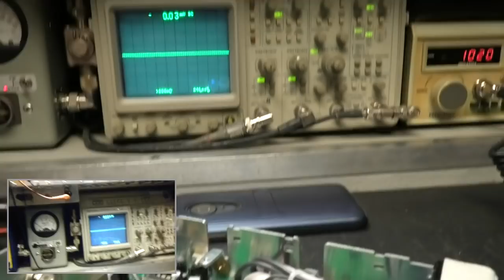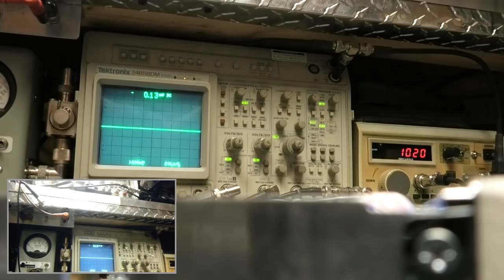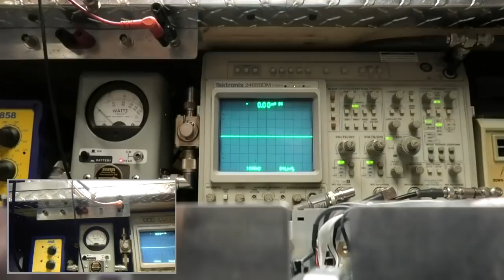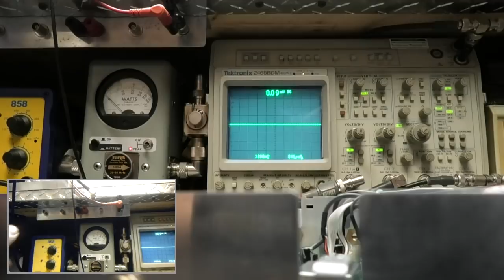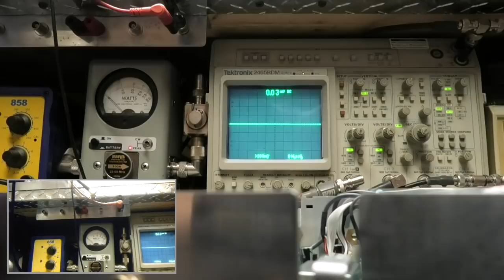Fine Tune CB Shop - Breaker Breaker .. Profanity, Noise Toys, Playbacks And Roger Beep.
BREAKER BREAKER Real World CB Radio Channel 19 aka Sesame Street - Fine Tune CB Shop .. Noise Toys, Playbacks And Roger Beep. Safety First! I haven't seen or met one reputable "tech" yet that would install a noise toy inside of a radio. Those that know it can show it, those that don't or do so in A Misleading Way Are ABUSING YOUR TRUST, INSULTING YOUR INTELLIGENCE, AND,  RIPPING YOU OFF! Clear enough? Cleaner and meaner, not noise or toys. Read on ..

Scope watts or nope watts, take your pick. Tired of misleading BS yet? If they don't show you or do so in a deceiving way, you've been misled. Learn to identify "Golden Screwdriver Jockey Con Artists - Schemers and Scammers". *Note: There'll always be drama regarding my disgruntled Romper Room CB Radio Repair Shop Competitors and their "Fake News - Internet Troll Network". They're just doing the best they can. When "ready",  pm me on Facebook including phone number.

Radios not only transform signals into waves, but they also transform waves into sound.

They'll want you to "Look At Meter" or some other test equipment and claim that an NIST Certified Spectrum Analyzer, and Oscope isn't necessary. RUN, RUN, RUN!!!

Software Jockeys claiming to be an "Engineer" (lol) like Mark Rutherford - Mark19960 don't do or show you anything useful at all. They either copy and paste (Plagiarism) or talk a lot trying to baffle you with their BS while hiding behind a pseudonym (Channel King Boards, Stinger Boards, etc). This type has no integrity, practical or Real-World Experience at all whatsoever! Ever hear them on the radio? Right!

Real-World Performance
Do your due diligence! Demand the testing and tuning of your equipment on a minimum 100 MHz Analog Oscilloscope, Bird 4314c meter or equivalent and a 1 GHz spectrum analyzer / Service Monitor with a NIST Traceable Certification of Calibration. It's the only accurate way of measuring spurious emissions, harmonics and true power @ the fundamental frequency replicating "Real World Performance".

If they can't display everything all at the same time while under test, explain ac volts, pep, pk, cw, rms (Ohms Law), capacitance, inductance and the basic principles of a phase shift then how do you expect them to accurately test, tune or align your system? Ever wonder why they attempt to replicate or imitate everything that I do and say but yet fail miserably in a deceiving way?

More range and reliability with peace of mind, get FineTuned, not peaked and ruined.

No walk-ins or INTL shipping.

163 Hard Dr